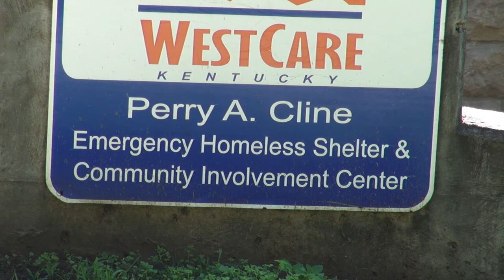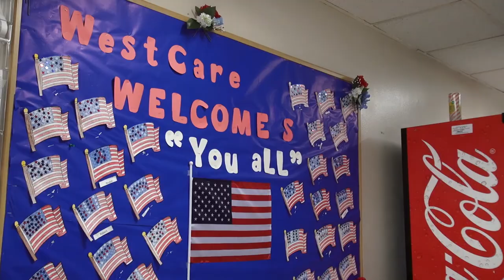Pike County Sheriff's Office partnering with local homeless shelter on project